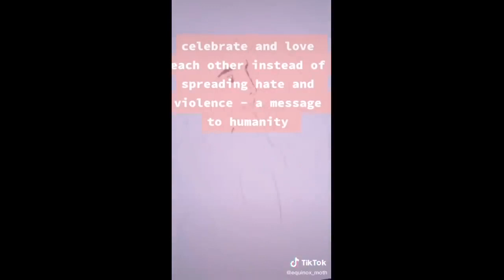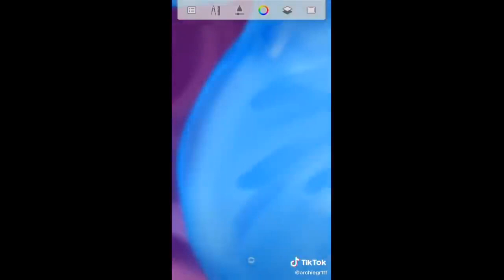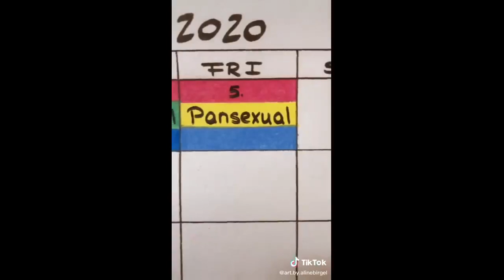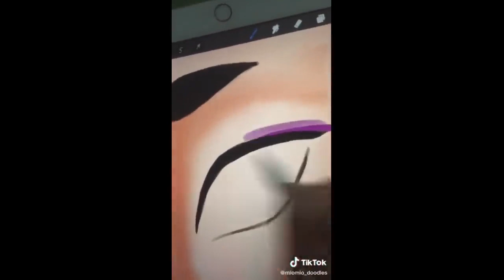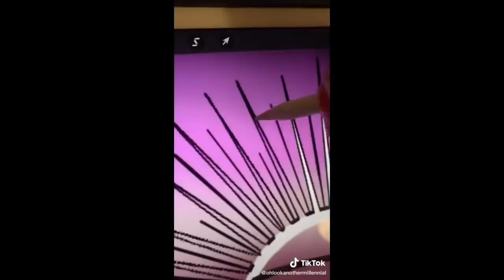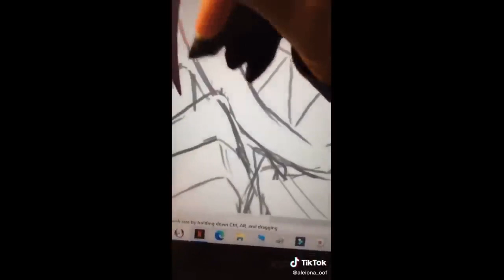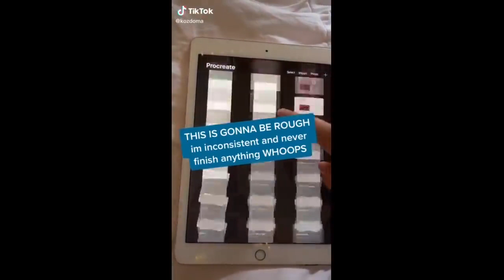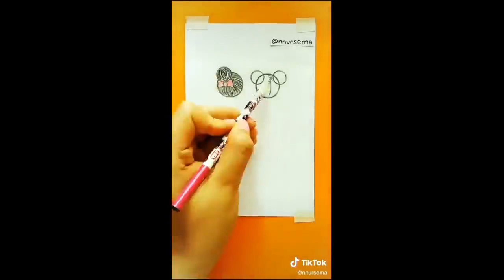Tiktok Art Which Are At Another level